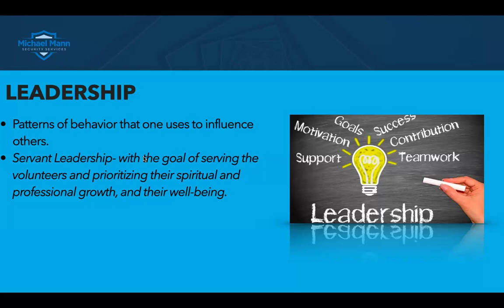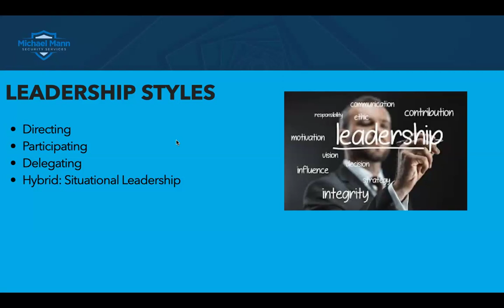Leadership Styles for Church Security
If you're a church security director and/or volunteer wanting to know what leadership styles there are and what are the advantages and disadvantages of them, checkout our video.

👍 LIKE this video if you thinks this is helpful.

Michael Mann Security Services (MMSS) was founded by Michael Mann to help organizations and individuals get better at recognizing, preventing, and protecting themselves when it comes to security issues.

A true security professional, Michael has experience in many backgrounds:

▶︎ U.S. Marine Corps Fleet Antiterrorism Security Team (FAST)
▶︎ Metropolitan Nashville Police Department SWAT Team
▶︎ U.S. Department of Energy Federal Protective Forces (FPF)
▶︎ Y-12 National Security Complex SWAT (SRT) Team
▶︎ 30+ Year Student, Practitioner, and Teacher of Modern Pistolcraft and Self Defense
▶︎ Private Security Consulting, Executive Protection and Security Management
▶︎ Master of Science (MS) Degree in Security Management
▶︎ Certified Protection Professional (CPP)
▶︎ Certified Physical Security Professional (PSP)
▶︎ Certified in Executive and Dignitary Protection (CDEP)

Michael Mann Security Services exists to provide your church, business, family or group the necessary skills and qualifications to protect yourself.